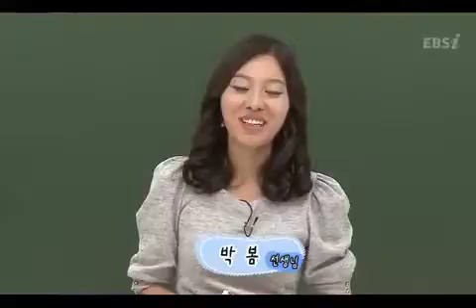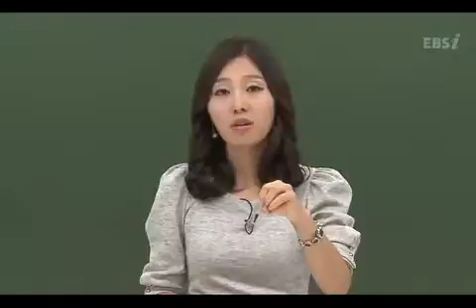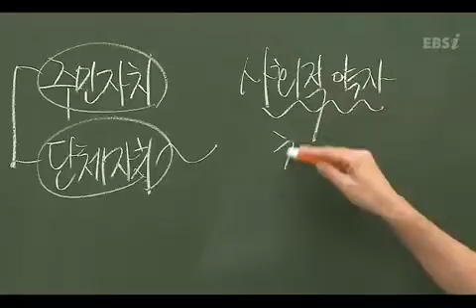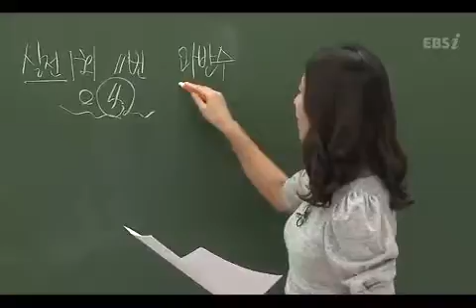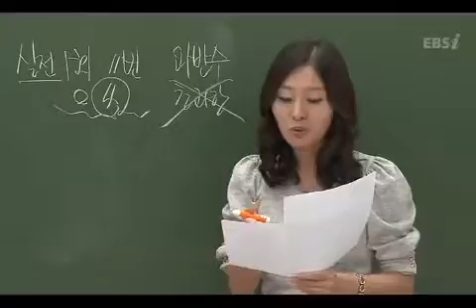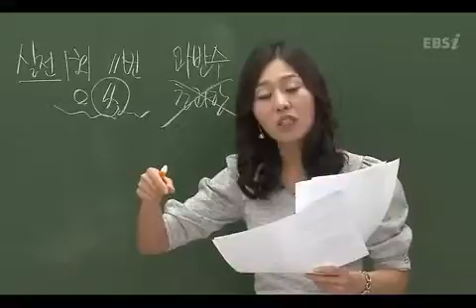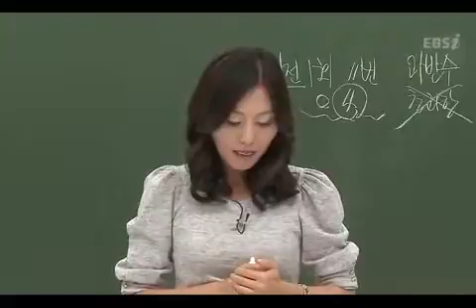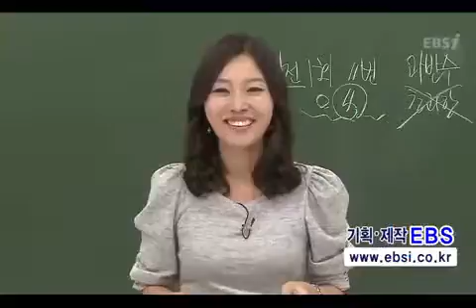정오표 해설특강 고3 null